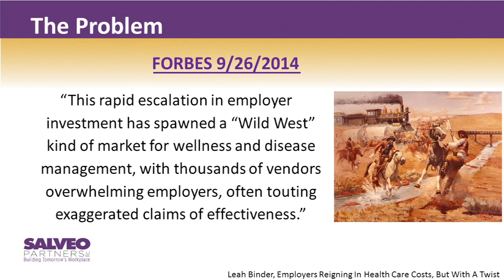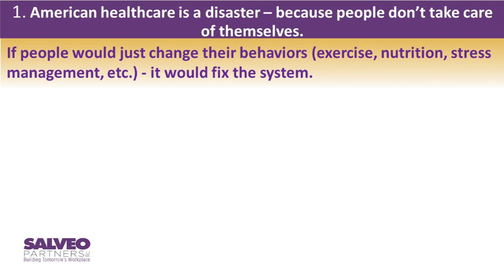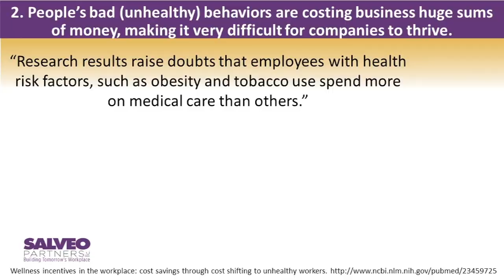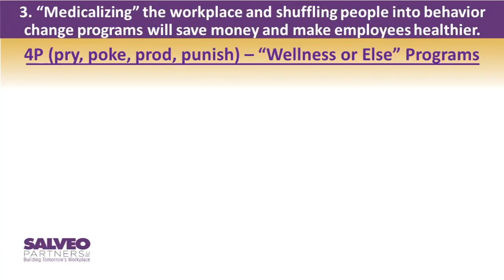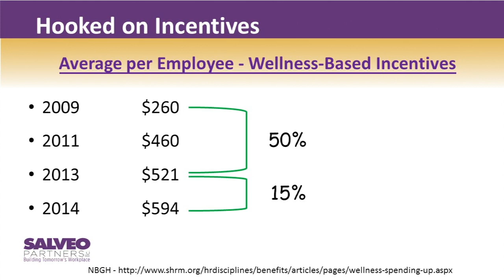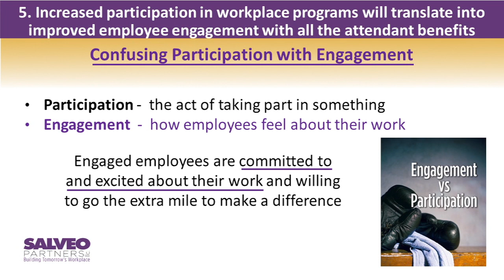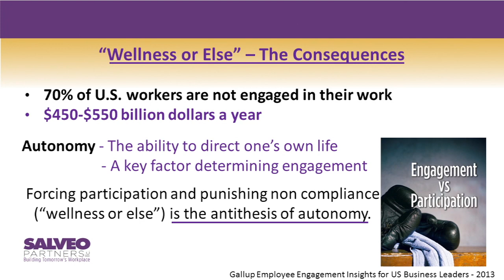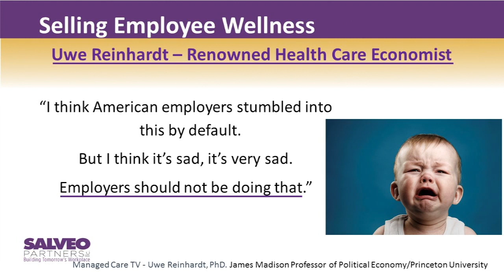Selling Workplace Wellness: Rhetoric vs. Reality - Part 1 of 2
Selling Workplace Wellness: Rhetoric vs. Reality - Part 1 of 2. Dr. Jon Robison shows how our approaches to organizational health and employee wellbeing are in imminent need of updating by conducting a serious reality check of 5 major claims made by the workplace wellness industry. Based on his book, co-authored with Dr. Rosie Ward, titled "How to Build a Thriving Culture at Work, Featuring The 7 Points of Transformation."